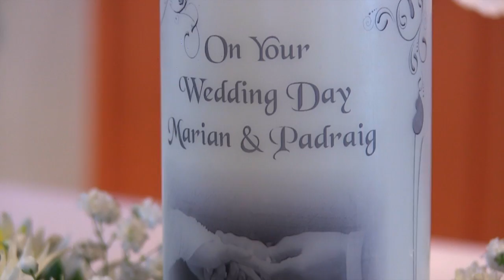The wedding of Marian Devaney and Padraig Clarke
Video by Robin Wallace 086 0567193
Wedding took place in Ballinaclough Church. Reception followed in the Lakeside Hotel Killaloe